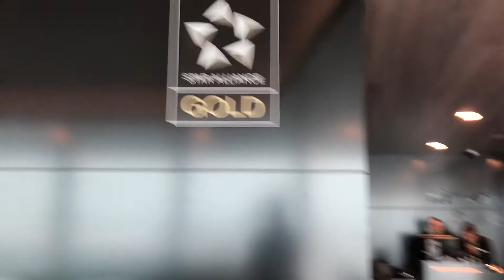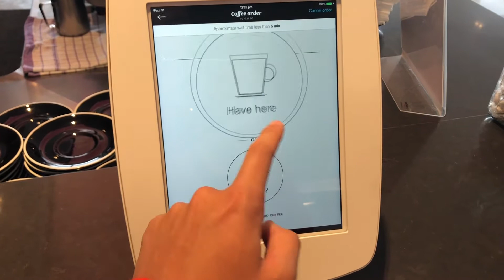Air New Zealand Business Class Lounge, Auckland Airport